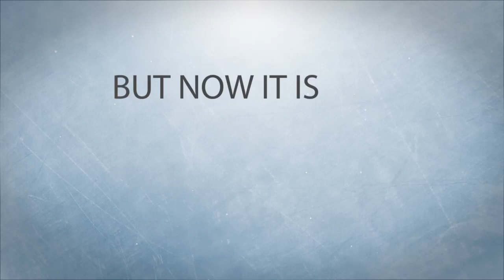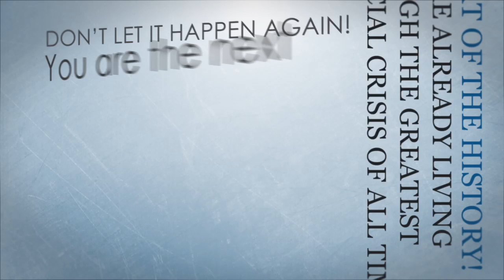Greenwich Pluralism in Economics Society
GPE Greenwich Pluralism in Economics Society Promo video.
By Tamas Horvath